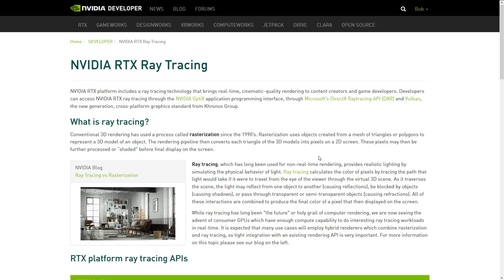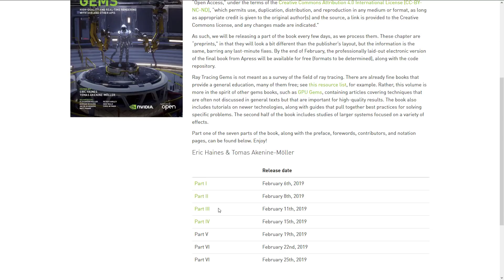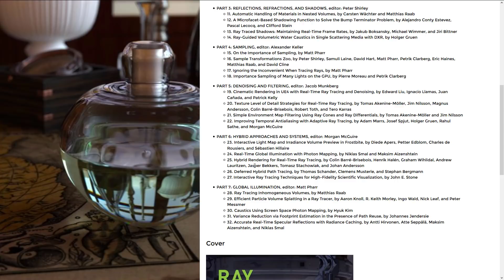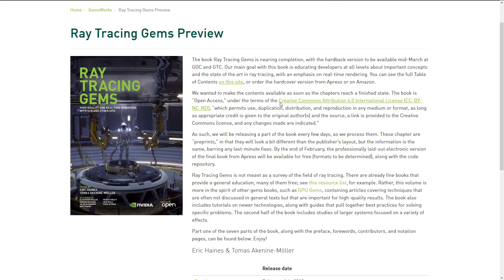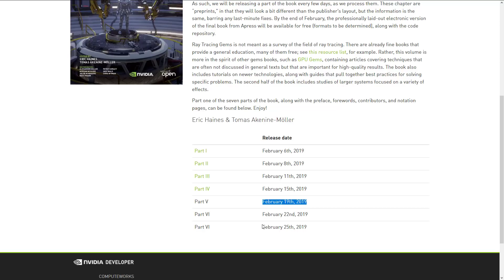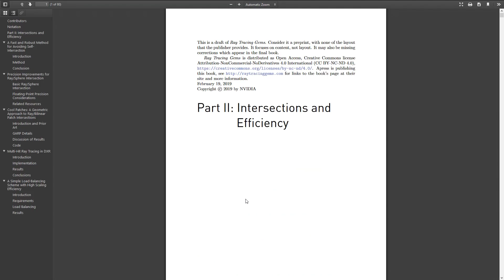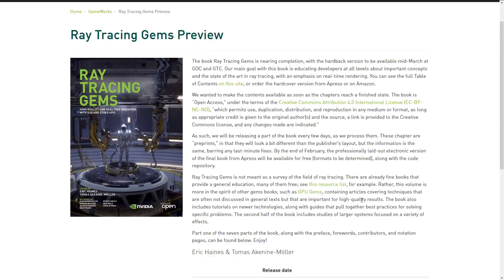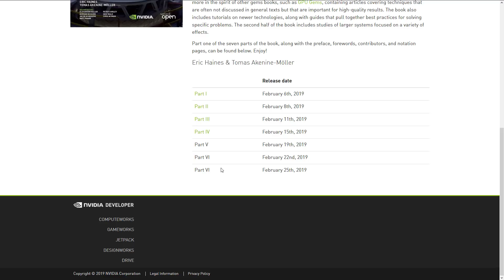Free Real Time Raytracing Book From Nvidia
Love it or hate it, Real Time Raytracing/DXR is likely to be a very important part of the future of game development.  Scheduled to finish in time for the upcoming GDC, Nvidia have been making digital chapters of their complete book Real Time Raytracing available free online, if you sign into their developer zone.  Currently 4/7ths of the way complete, with 1 section MIA, this book provides a very technical introduction to the world of realtime ray and path tracing.